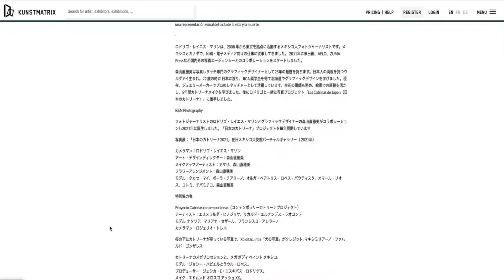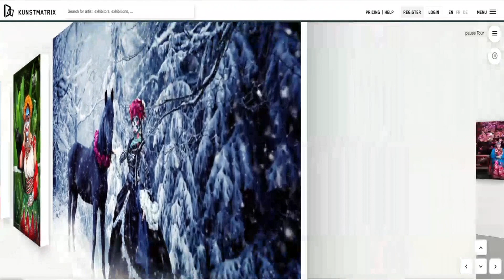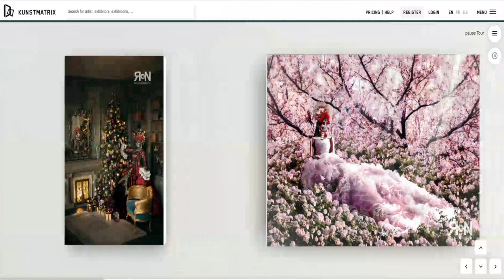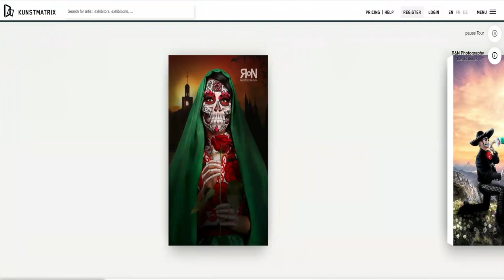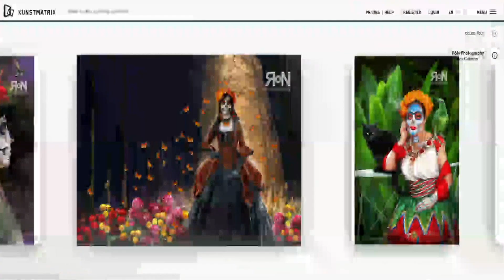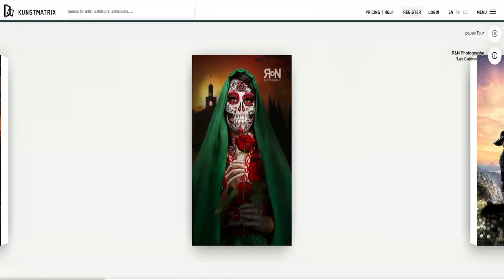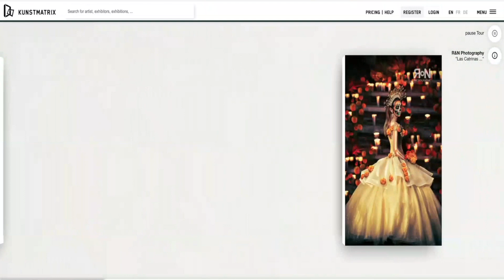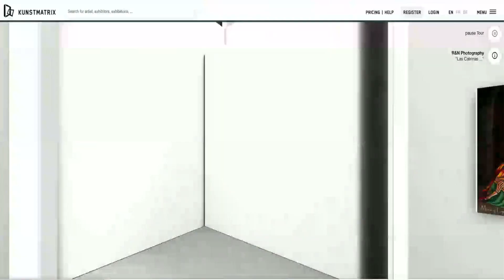Las Catrinas de Japón 2022 VR Expo HD 1080p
En este video te llevaré en un viaje virtual a través de la exposición de las Catrinas de Japón 2022. Esta exhibición única y fascinante es una celebración de la cultura mexicana y la tradición de las Catrinas.

Si estás interesado en la cultura mexicana, el maquillaje de catrinas, la fotografía fine art,  este video es para ti. Únete a mí en este viaje virtual inolvidable y experimenta las Catrinas de Japón como nunca antes lo habías hecho. ¡No te lo pierdas!

Este año nuestro tema principal son las flores, como uno de los elementos esenciales en las ofrendas a nuestros difuntos durante las celebraciones del Día de Muertos. LINK de la galería.

A través de 25 imágenes de Catrinas y Catrines, resaltaremos varios tipos de flores mexicanas y japonesas; no solo el cempasúchil, sino también las dalias, las flores de nochebuena, los claveles y las rosas, por parte de México; las flores de sakura (cerezos en flor), un ícono del país asiático y las glicinas famosas por ser un centro de atracción de la ciudad de Kawachi, por parte de Japón.

Además, algunas Catrinas están acompañadas de animales, en honor a la noche de las difuntas mascotas, haciendo una representación visual del ciclo de la vida y la muerte.

Rodrigo Reyes Marín, foto-periodista mexicano radicado en Tokio desde el 2008. En México y Canadá trabajó para medios impresos y electrónicos. Después de llegar a Japón, en el 2011, empezó a colaborar agencias de fotografía en Japón y en el extranjero como: AFLO, ZUMA Press, etc.

Nahomi Moriyama, Diseñadora Gráfica especialista en el retoque de fotos con 25 años de experiencia. De padres japoneses nació en Uruguay y gracias a una beca de JICA (a los 22 años) se mudó a Japón, en donde estudió diseño gráfico en Hokkaido. Nahomi es profesora de Ikebana y gracias a su previa experiencia en la pintura aprende y practica el maquillaje de catrinas por cinco años.

R&N Photography

Surge del trabajo conjunto entre el fotoperiodista Rodrigo Reyes Marin y la diseñadora gráfica Nahomi Anno Moriyama, en el 2021, cuyo proyecto anual es: Las Catrinas de Japón.

Exposiciones de fotografía:

Las Catrinas de Japón 2021, galería virtual Embajada de México en Japón, 2021.

Fotografía y colorimetría: Rodrigo Reyes Marín.

Directora de Arte y diseño: Nahomi Moriyama.

Maquillista: Amari y Nahomi Moriyama.

Arreglos florales: Nahomi Moriyama.

Modelos: May Takase, Paula Chiarino, Olga Beatriz Lopez Bautista, Nahomi Moriyama, Omar Ríos, Kotomi Hiramoto, Michiko Chiba y Alaín Alarcón.

Colaboradores especiales:

Proyecto Catrinas contemporáneas:

Artistas Esmeralda Hinojosa y Ricardo Hernandez Laoconte.

Modelos : Natalia, Mariana Cesar y Francisco Arellano.

Fotografía: Rogelio Trejo.

The Mega Procession of the Catrinas and Mega Body Paint Mexico:

Modelos: Jossy Javier y Raúl López.

Producción General: Jessica E. Esquivas Rodríguez.

Makeup: Edmundo Orozco-Aches XK.

Fotógrafo: Alex Rico y Luis Enrique Granados.

Fotógrafo: Gus Mejía

Modelos: Ariana Abigail Espinosa Zavala y Mhya Ivanna Bornacelly. Sánchez.

Makeup: Alejandro Bernal Su.

Diseñadora: Selene Ortiz Mendoza.

Fotógrafo: Maximiliano Fajardo Gonzalez (13 años): aportación especial de la imagen del perro Xoloitzcuintle sentado junto a la catrina bajo las flores de cerezos en flor.

La Catrina en Cuerpo y Color:

Fotógrafos : Gustavo Garmendia y Manny Lopez.

Modelos: Erika Lemus y Isa Morales Hernádez.

Painters : Zurdo Arte y Gerardo David Rivera.

Vestuario : Gaby Lu y Gerardo David Rivera.

今年のメイン テーマは花です。これは死者の日のお祝いに故人への供物に欠かせない要素の1つです。

CatrinasとCatrinesの25枚の画像を通して、さまざまな種類のメキシコと日本の花を紹介します。メキシコからマリーゴールドだけでなく、ダリア、ポインセチアの花、カーネーション、バラなどです。日本国を象徴する桜の花と、日本の河内市の名所として有名な藤。

さらに、亡くなったペットのお通夜に敬意を表して、一部のカトリーナには動物が同行し、生と死のサイクルを視覚的に表現しています。

ロドリゴ・レイエス・マリンは、2008 年から東京を拠点に活動するメキシコ人フォトジャーナリストです。メキシコとカナダで、印刷・電子メディア向けの仕事に従事してきました。 2011年に来日後、AFLO、ZUMA Pressなど国内外の写真エージェンシーとのコラボレーションをスタートしました。

森山直穂美は写真レタッチ専門のグラフィックデザイナーとして25年の経歴を持ちます。日本人の両親を持つウルグアイ生まれ。22 歳の時に 日本に渡り、JICA 奨学金を得て北海道でグラフィックデザインを学びました。現在、ジュエリーメーカーでプロのレタッチャーとして活躍しています。生花の講師も務め、絵画での経験を活かし、5年間カトリーナメイクを学びました。後にロドリゴと一緒に写真プロジェクト「Las Catrinas de Japón（日本のカトリーナ）」に着手しました。

R&N Photography

フォトジャーナリストのロドリゴ・レイエス・マリンとグラフィックデザイナーの森山直穂美がコラボレーションし2021年に誕生しました。「日本のカトリーナ」プロジェクトを毎年展開しています

写真展：「日本のカトリーナ2021」在日メキシコ大使館バーチャルギャラリー（ 2021年）

カメラマン：ロドリゴ・レイエス・マリン

アート・デザインディレクター：森山直穂美

メイクアップアーティスト：アマリ、森山直穂美

フラワーアレンジメント：森山直穂美

モデル：タカセ・マイ、ポーラ・チアリーノ、オルガ・ベアトリス・ロペス・バウティスタ、オマール・リオス、コトミ、チバミチコ、森山直穂美

特別協力者:

Proyecto Catrinas contemporáneas（コンテンポラリーカトリーナプロジェクト）

アーティスト：エスメラルダ・ヒノジョサ、リカルド・エルナンデス・ラオコンテ

モデル: ナタリア、マリアナ・セザール、フランシスコ・アレラーノ

カメラマン：ロジェリオ・トレホ

桜の下にカトリーナが座っている写真で、Xoloitzcuintle「犬の写真」がクレジット: マキシミリアーノ・ファハルド・ゴンザレス

カトリーナのメガプロセションと、メガ ボディ ペイント メキシコ:

モデル：ジョシー・ハビエルとラウル・ロペス。

プロデューサー：ジェシカ・E・エスキバス・ロドリゲス。

メイク：エドムンド オロスコ アッシュ XK。

カメラマン: アレックス リコとルイス エンリケ グラナドス

ボディとカラーのラ・カトリーナ：

カメラマン: グスタボ・ガルメンディアとマニー・ロペス。

モデル: エリカ・レムスとイサ・モラレス・ヘルナンデス。

ボディーペインティング : ズールド　アートとジェラルド・ダビド・リベラ。

ファッションデザイナー: ギャビー・ルーとジェラルド・ダビド・リベラ。